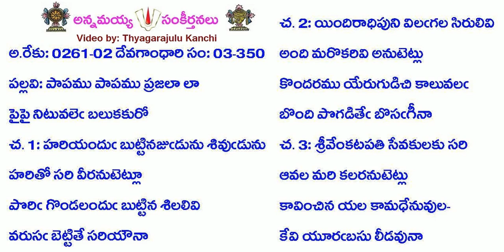B3-S350-1375-పాపము పాపము ప్రజలా లా-pāpamu pāpamu prajalā lā